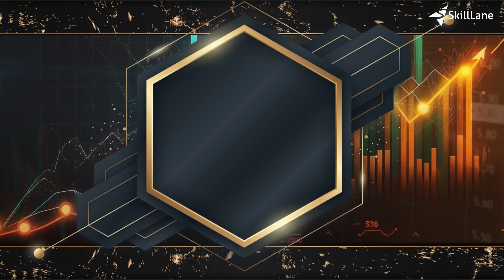คอร์สออนไลน์ “รอดและรวย ด้วยกราฟเทคนิค (ฉบับอัปเดตเนื้อหา)”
🌟สุดยอดคอร์สออนไลน์ยอดนิยม อัปเดตล่าสุดจากผม 🌟
เน้นสอนวิเคราะห์กราฟ และประยุกต์ใช้เครื่องมือให้ถูกต้อง แม่นยำ เทรดทำกำไรได้จริง
ผ่านโปรแกรม Aspen for windows และ Trading View
พร้อมเปิดกราฟตัวอย่างแบบ Real-time สอนเทรดจริงกับตลาดจริง
กับ คอร์สออนไลน์ “รอดและรวย ด้วยกราฟเทคนิค (ฉบับอัปเดตเนื้อหา)”
จากผม “อาจารย์เบรฟ ธัญญศิริ” เทรดเดอร์นักลงทุน ที่มีประสบการณ์เทรดหุ้นทองคำ
และตราสารอนุพันธ์มาอย่างยาวนานกว่า 19 ปี องค์ความรู้สายตรงจากกูรูกราฟเทคนิคต้นฉบับ “อาจารย์วันชัย ธัญญศิริ”
🔥พิเศษ ! สมัครวันนี้ ลดทันที 1,000 บาท
เหลือเพียง 9,490 บาท (จากปกติ 10,490 บาท)
ถึง 15 ธ.ค. 66 นี้เท่านั้น
🌟รับสิทธิ์เข้าร่วม Line Group "กลุ่มศิษย์เก่าอาจารย์เบรฟ" เพื่อพูดคุยกับผู้สอนและผู้เรียนท่านอื่น
✅ตีกราฟแม่นยำ เลือกใช้เครื่องมือต่างๆ ถูกต้องมากยิ่งขึ้น และประยุกต์ใช้งานในสถานการณ์ต่างๆ ได้จริง
✅วัดเป้าหมายด้วย Fibonacci ขั้นสูง และประยุกต์ใช้ในการเทรดได้จริง
✅การตี Trend-line แบบถูกวิธี
✅การหาจุด Stop loss ได้แม่นยำ
✅จับจังหวะขายทำกำไร และตัดขาดทุนอย่างเฉียบขาด
✅เปิดกราฟตัวอย่างแบบ Real-time เทรดจริงกับตลาดจริง
🎊สิทธิ์พิเศษ ! สำหรับนักเรียนเก่า อ.เบรฟ ของคอร์ส “รอดและรวย ด้วยกราฟเทคนิค” เท่านั้น
🌟เรียนครบจบ 100% (ก่อน 12 ธ.ค. 66) สามารถเข้าเรียนคอร์สนี้ได้ทันที
🌟เรียนครบจบ 100% (ภายใน 31 ธ.ค. 66) สามารถเข้าเริ่มเข้าเรียนคอร์สนี้ได้ 2 ม.ค. 67
💬 เรียนที่ไหนเมื่อไหร่ก็ได้ ทบทวนซ้ำได้ตลอดชีพ
ผ่านแอปพลิเคชัน และเว็บไซต์ SkillLane
แพลตฟอร์มเรียนออนไลน์อันดับ 1 ของไทย
3 วิธีสมัครง่ายๆ เรียนได้เลย
💳จ่ายด้วยบัตรเดบิตและบัตรเครดิตในลิงก์ด้านบน
🤳🏻ชำระเงินง่ายๆ แค่สแกน Qr Code เพื่อจ่ายเงิน
🏧โอนเงินเข้าบัญชี บริษัท สกิลเลน เอดูเคชั่น จำกัด
❓  สอบถามเพิ่มเติม